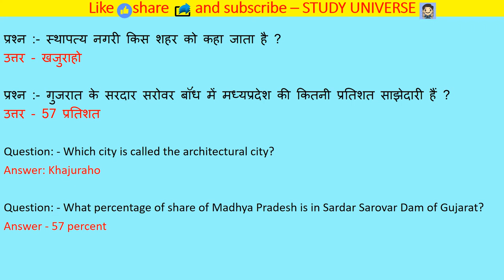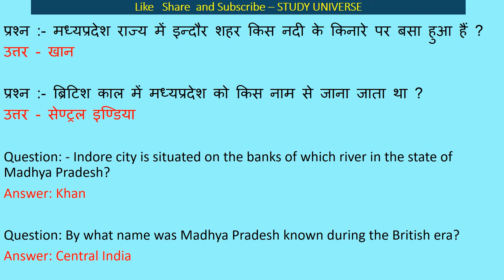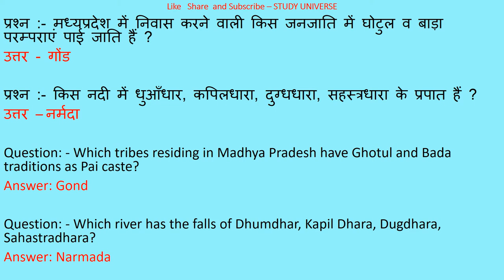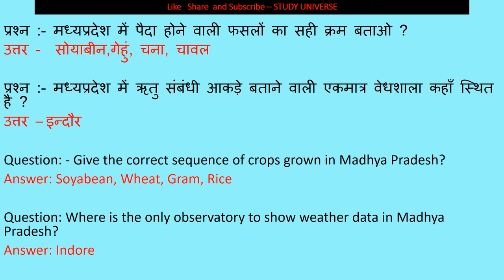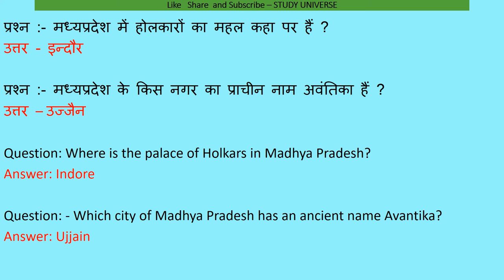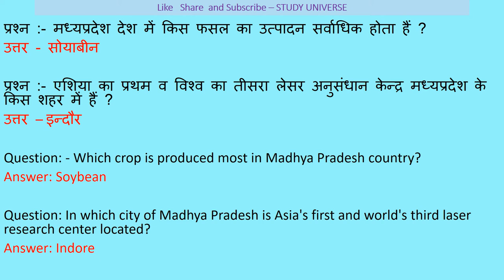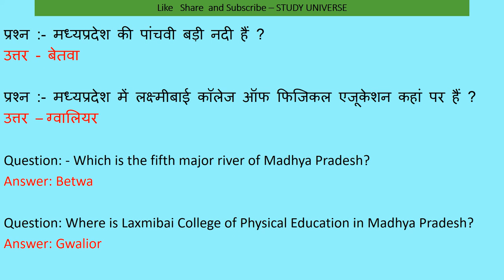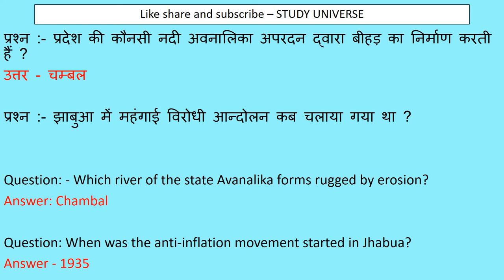Madhyapradesh mixed Gk 1000 questions part - #7 मध्यप्रदेश मिक्स्ड जीके 1000 प्रश्न पार्ट - #7